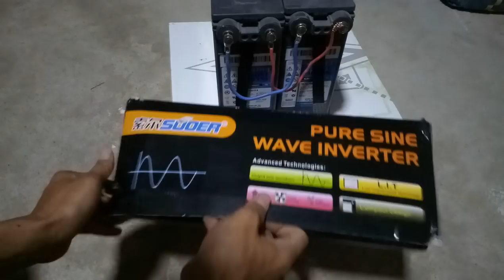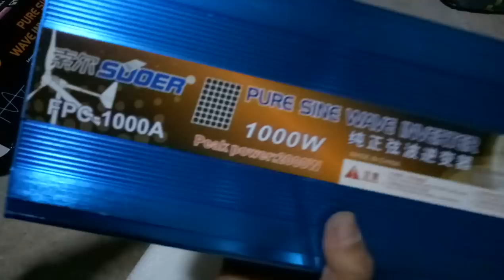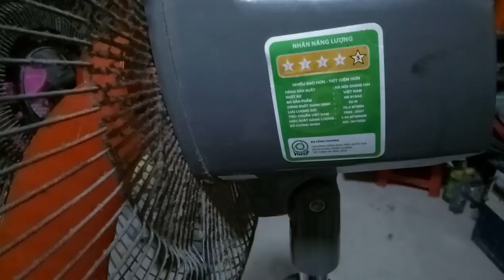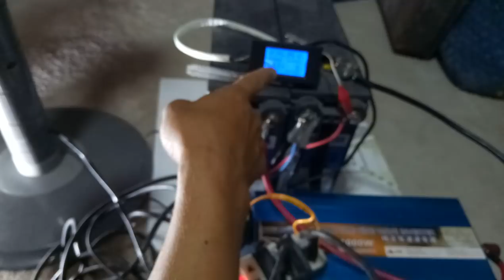Đổi nguồn 12v sang 220v 1000w sine chuẩn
Đổi nguồn 12v sang 220v 1000w sine chuẩn dành cho những bác nào chơi loại bình thường trong gia đình những khi mất điện hàng dùng rất bền và êm .
Đt : 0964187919 hoặc zalo : 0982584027